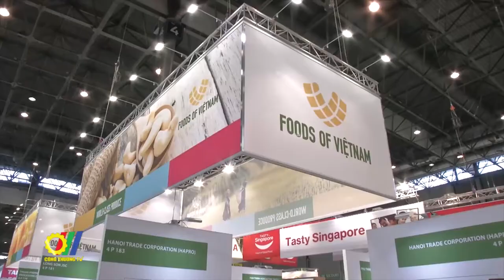Quyết tâm thực hiện mục tiêu công nghiệp hóa nền nông nghiệp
Bộ Công Thương và Bộ Nông nghiệp và Phát triển nông thôn vừa tổ chức Lễ Ký kết "Chương trình phối hợp về phát triển sản xuất, chế biến, tiêu thụ và xuất khẩu sản phẩm nông nghiệp góp phần thực hiện mục tiêu công nghiệp hóa nền nông nghiệp Việt Nam và khẳng định thương hiệu nông sản Việt Nam tại thị trường trong nước và quốc tế”…